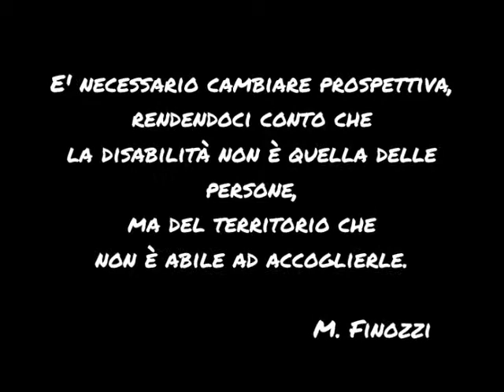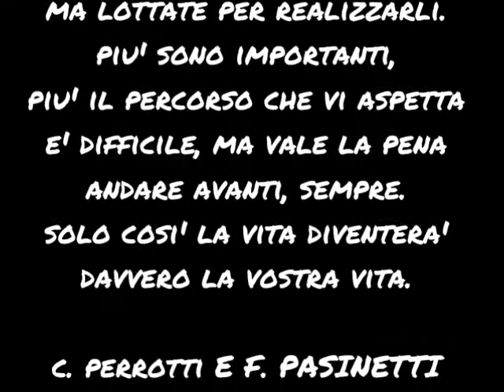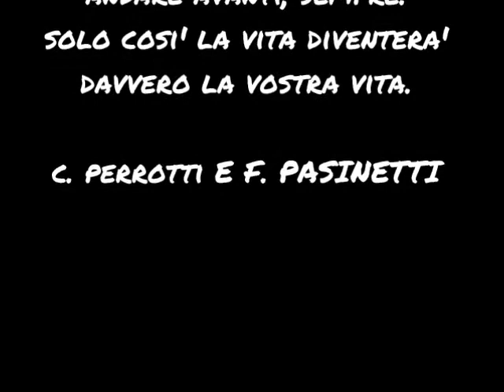II edizione: Le mani raccontano ciò che gli occhi non dicono